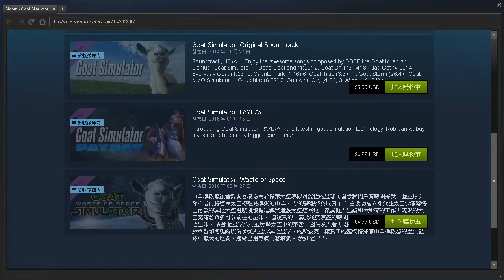Goat Simulator footage 2017/07/07